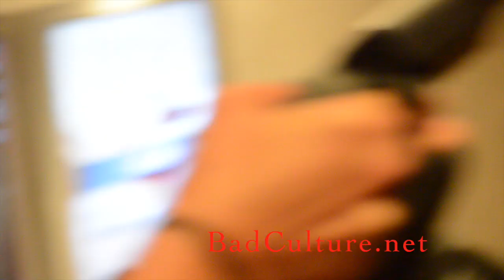Andre Berto Before The Start of the Press Conference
Behind the Scenes With Andre Berto before the start of the Mayweather vs Berto Press Conference